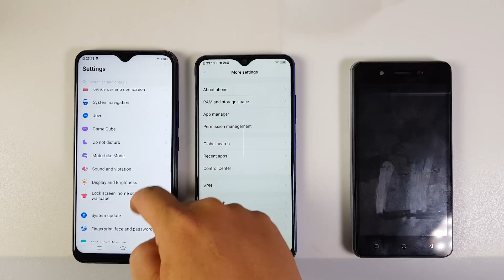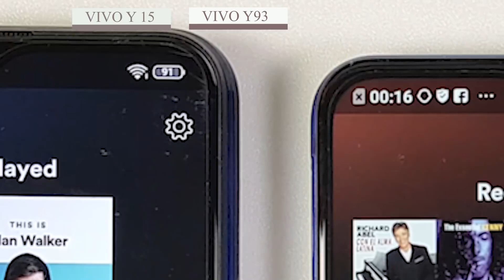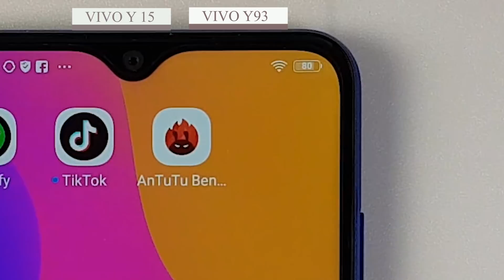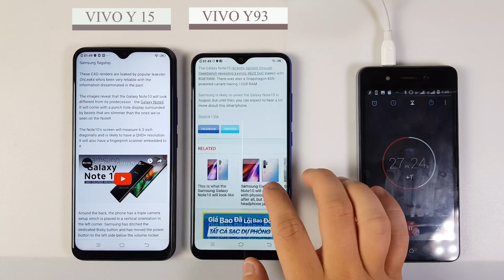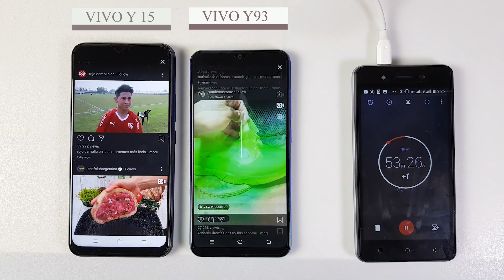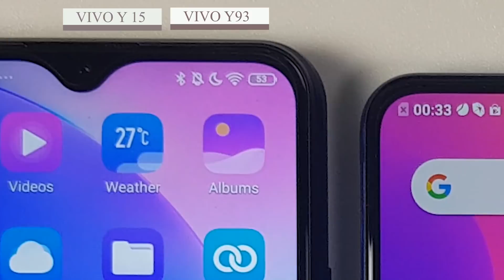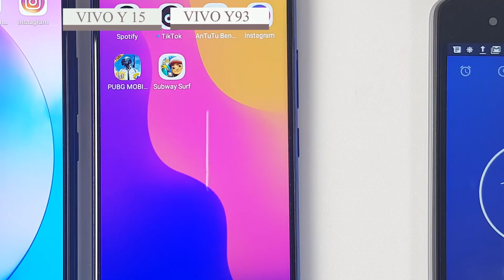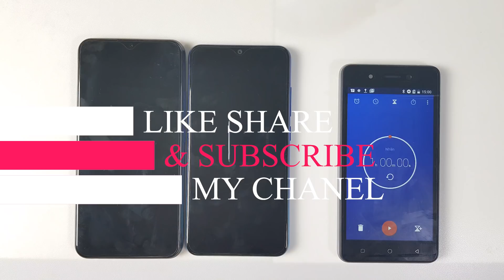Vivo Y15 vs Vivo Y93 / Battery Life Drain Test 2019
Vivo Y15 vs Vivo Y93 / Battery Life Drain  Test on 7 Hours : Pubg Mobile , Subway Surfers , Camera , Youtube ...